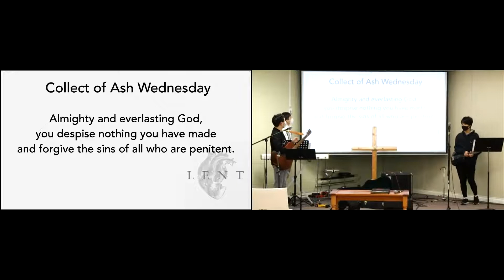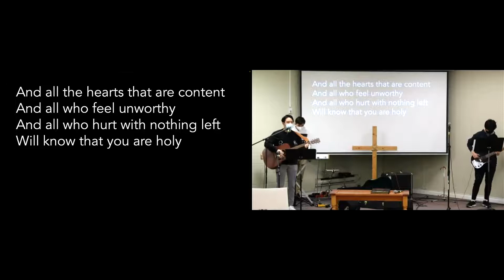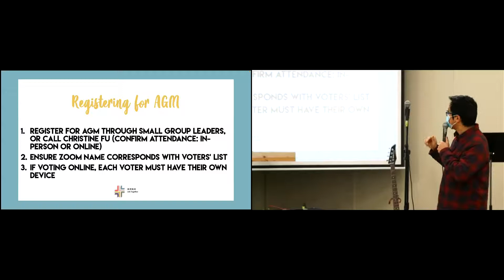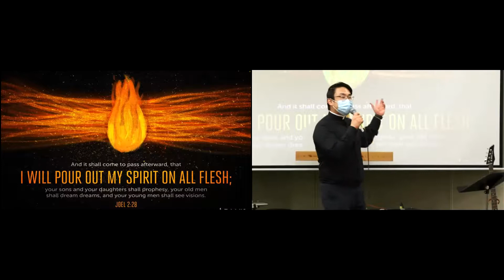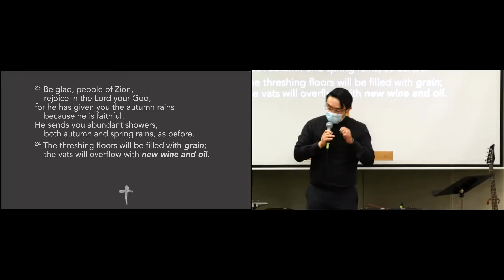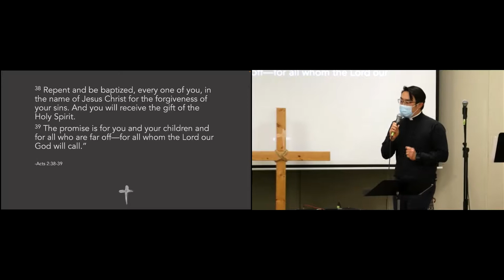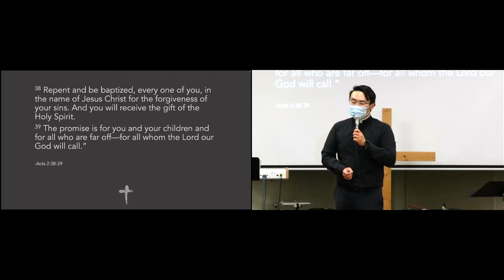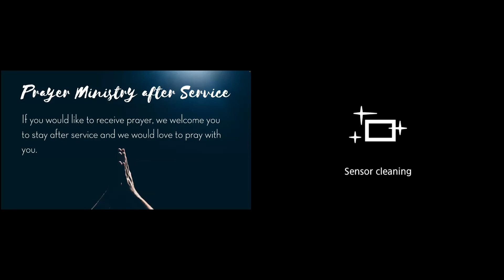Sunday Worship - March 20, 2022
All Sons & Daughters - People of Repentance - Joel 2:18-31